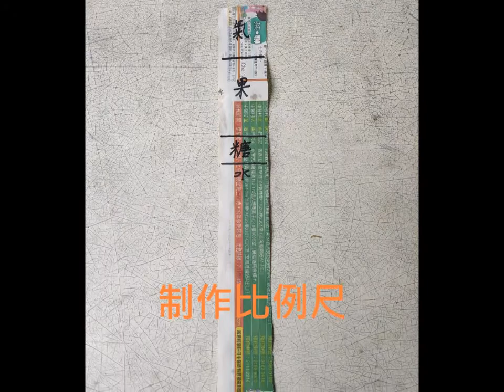回收年桔 製作環保酵素 (制作方法&用法)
回收年桔，製作環保酵素。（酵素在農業上有很大作用，用法在做法下方）

材料：
糖（黑糖、黃糖或砂糖） 1份
年桔（或新鮮果皮、菜渣廚餘） 3份
水 10份
空氣 4份（預留發酵空間，以防酵素發酵時溢出容器外）

容器：
有蓋的塑膠容器（避免用金屬或玻璃等無法膨脹的容器）

做法：
(1) 在桶身標註分成 18 份（水 10 份、糖 1 份、果 3 份、氣 4 份）
(2) 按比例注水入容器，加入糖攪拌至完全溶解
(3) 將果皮等切成小件加入容器，攪拌至沉浸於糖水中，愈小愈有助分解
(4) 於瓶身註明日期，置陰涼通風處，避免陽光直接照射
(5) 發酵 3 個月便可使用

注意：
(1) 第 1 個月：特別是頭7天，每日打開瓶口釋放發酵氣體，並不時把浮在水面上的廚餘按下去，使其浸泡在糖水中，隨後即可再次輕輕扭上瓶蓋，無需扭實，目的是讓發酵氣體釋出，避免瓶子溢滿膨漲而「爆炸」。
(2) 第 2-3 個月：可以扭實瓶蓋，繼續靜置至三個月期滿即可
(3) 發酵 6 個月以上的效果會更佳。環保酵素可長時間擺放，不會「過期」，發酵越久，分子越小，滲透力越強，穩定性越高，效果越好。
(4) 酵素渣也可保留在容器裡。作為酵素的母體。加入新鮮的酵素原料。再重新發酵原料。陳年酵素能為酵素年齡增值。

農業上的應用：
我們還在試驗當中，大家如果有經驗的話，請多多指教。

(1) 水稻
育種時：用稀釋500 倍的酵素浸種後再催芽
秧苗：3 片葉後用稀釋1,000 倍酵素噴灑
插秧前：大田最後排水後，每100m2 潑灑100ml 酵素
插秧後30 天：以稀釋1,000 倍酵素噴水稻葉面

(2) 育苗
用稀釋1,000 倍酵素噴灑

(3) 蔬菜
肥料：用稀釋100-500 倍酵素噴灑
驅蟲：用稀釋1,000 倍酵素噴灑 或 用稀釋300 倍迷迭香薄荷浸酵素噴灑